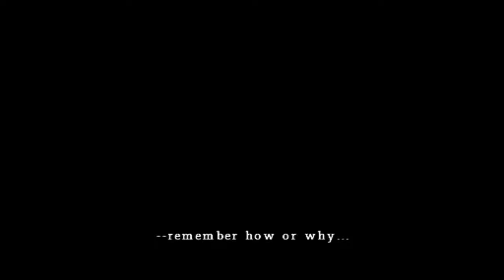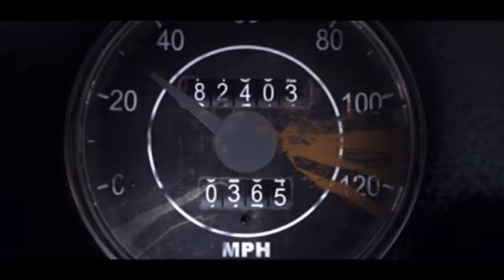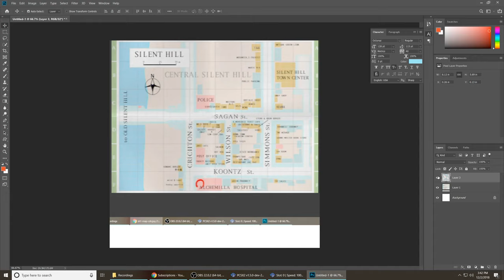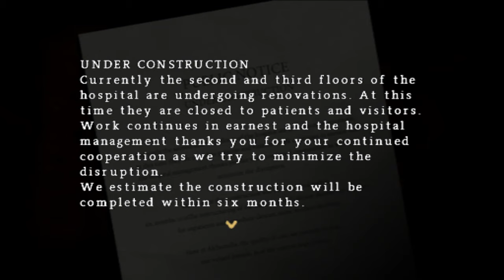Silent Hill: Origins (Ep. 1 – Fire)